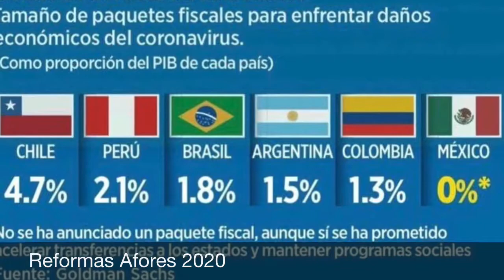Reformas a las Afores en 2020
Cambios a la Ley de 1997 que creo a las Afores